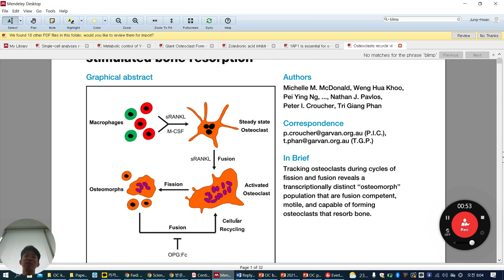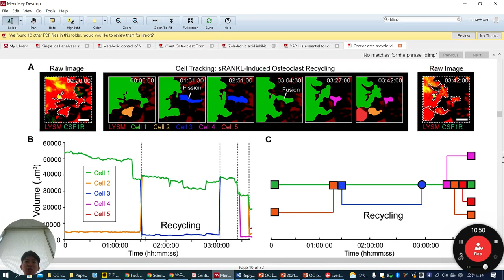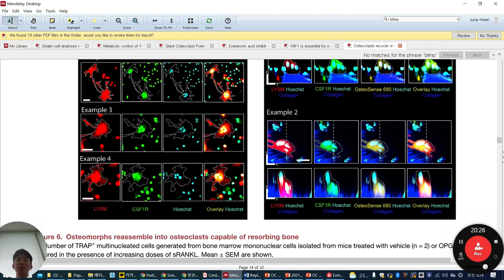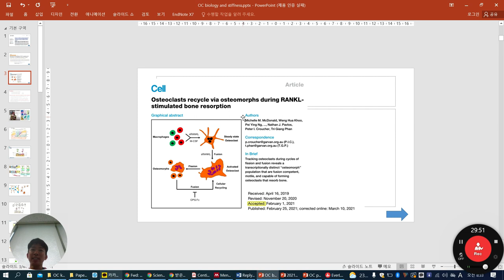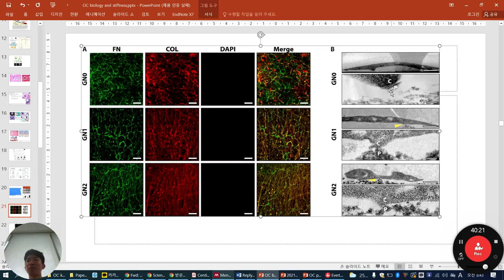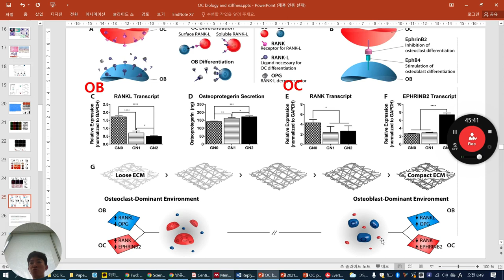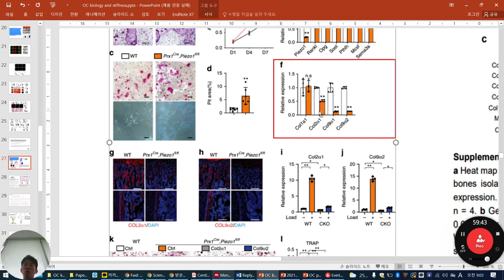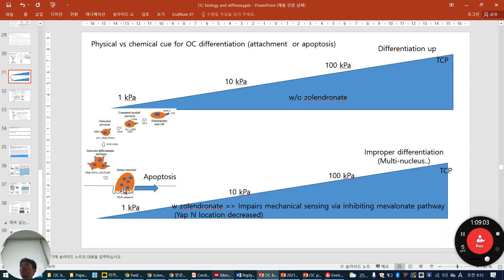OC mechano project proposal with osteomorph review (Cell 2021)